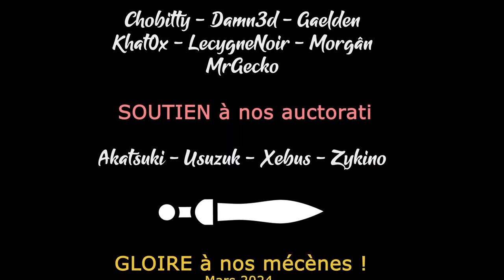#03 Elspeth & Malakai -Découpage de Skaven - TWW3 THRONE OF DECAY [FR]